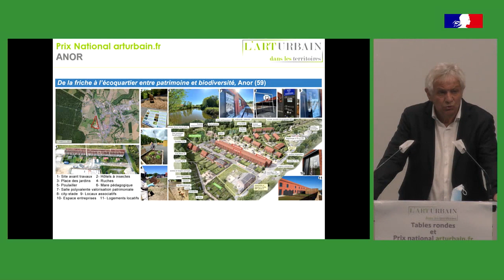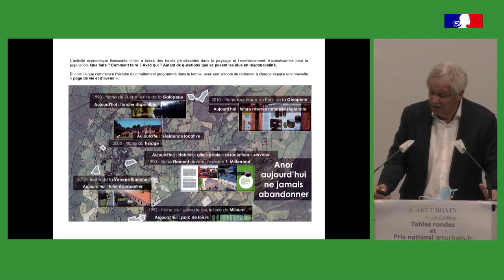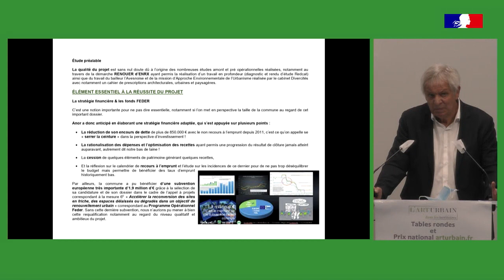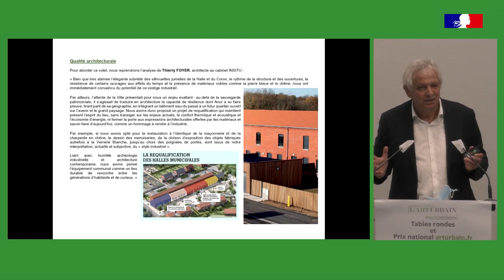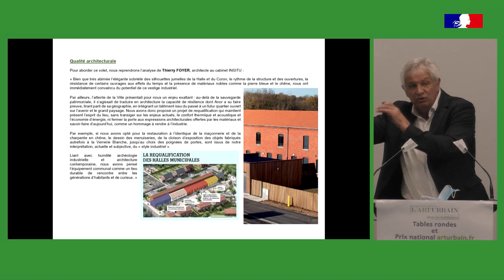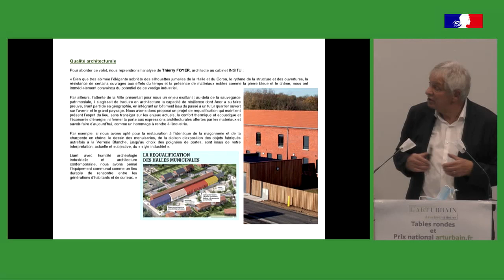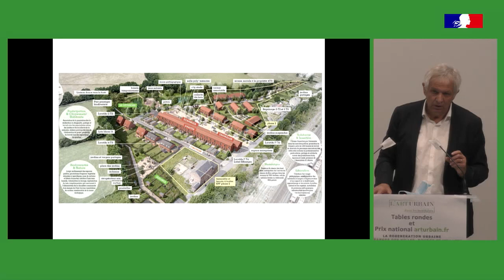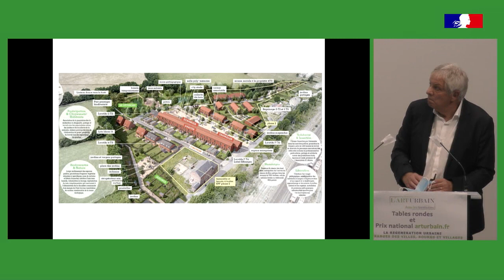Art Urbain Territoires - Prix National 2021 - Anor (59)